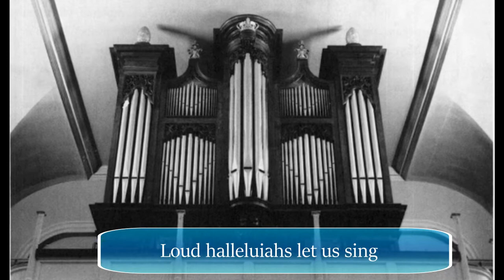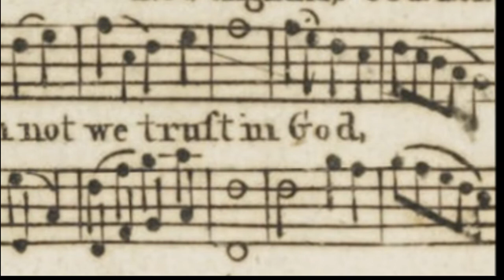William Billings: Let tyrants shake their iron rod (1778), hymn to the American Revolution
Let tyrants shake their iron rod (1778) a.k.a. CHESTER

  0:06  Verse 1 (tenor, bass, harpsichord)
  0:48  Verse 2 (SATB a cappella with S and T switching lines)
  1:29  Verse 3 (SATB, harpsichord)
  2:09  Verse 4 (SATB with S & T switching)
  2:50  Verse 5 (soprano, alto, harpsichord)
  3:30  Verse 6 refrain (SATB in original form, church organ)

Few songs explicitly describing the American Revolutionary War have survived. William Billings, a life-long resident of Boston (where the first seeds of the Revolution were sown), composed this piece first in 1770, prior to the start of War, and then revised the lyrics in 1778 to include details of the actual conflict. In the newer version, he lists the names of the enemy generals in the second verse (that is, Howe, Burgoyne, Clinton, Precott, Cornwallis).

I have arranged the song in a manner recommended by the composer in his introduction. That is, to swap soprano and tenor lines performed in their respective vocal range. As in many other works by Billings, this hymn carries the melody line in the tenor part.

The Vocaloid voice encoding program utilized the Avanna and Cyber Songman English language voice banks. The harpsichord and organ sounds were added using the iPhone app Music Studio 2.

Modern democratic nations have, in one manner or another, made great sacrifices both in life and in treasure to assert and to achieve a lasting freedom. So it was in the 18th Century for the 13 colonies in America. It appears that this tragic and hopeful aspiration continues into our time.

LONG LIVE DEMOCRACY and THE UKRAINIAN PEOPLE!

Text:

Let tyrants shake their iron rod,
And Slav'ry clank her galling chains,
We fear them not, we trust in God,
New England's God forever reigns.

Howe and Burgoyne and Clinton too,
With Prescot and Cornwallis join'd,
Together plot our Overthrow,
In one Infernal league combin'd.

When God inspir'd us for the fight,
Their ranks were broke, their lines were forc'd,
Their ships were Shatter'd in our sight,
Or swiftly driven from our Coast.

The Foe comes on with haughty Stride;
Our troops advance with martial noise,
Their Vet'rans flee before our Youth,
And Gen'rals yield to beardless Boys.

What grateful Off'ring shall we bring?
What shall we render to the Lord?
Loud Halleluiahs let us Sing,
And praise his name on ev'ry Chord.

Photos:

1. Map of the World in 1778, Nicholas Bellin, Paris
2. Boston Massacre, unknown American
3. Map of Boston, detail from a British war file, 1775
4. Battle of Bunker Hill, Boston, Howard Pyle, 1897
5. Copp's Hill, Boston, oldest cemetery tracing back to Puritan times
6. Nation Makers, Battle of Brandywine, Pennsylvania; the British commander General Howe defeated the Continental Army in 1777, Howard Pyle, 1902
7. Richard Bridge organ, King's Chapel, Boston, a rare instrument in the New World likely familiar to Billings, 1756
8. Score of "Let tyrants shake," W. Billings, Singing Master's Assistant, 1778